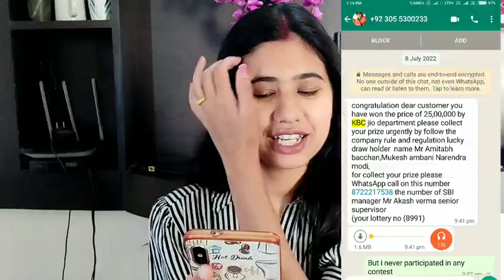I won 25 Lakhs Lottery. KBC Fraud. Online whatsApp fraud. Colours of life.